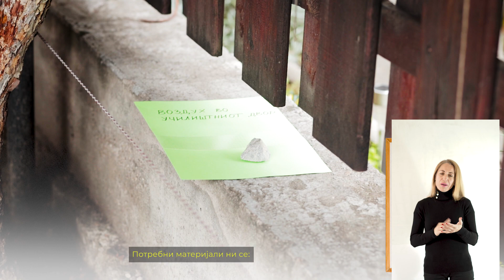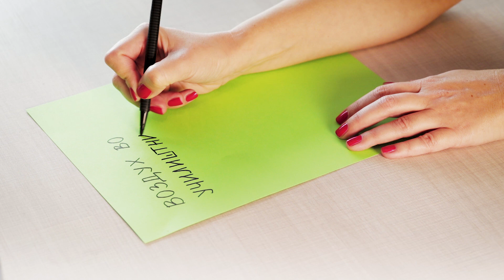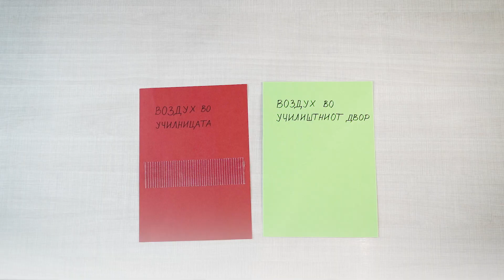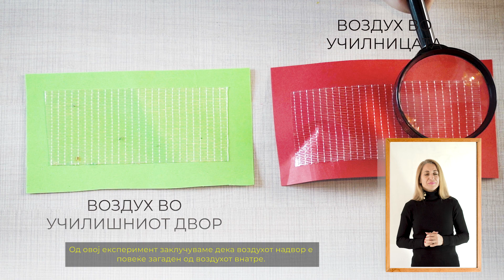Грижа за здравјето - Мерач загадувач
Ова видео е подготвено од страна на Бирото за развој на образованието и здружението на граѓани „Еко Логик“ во рамките на проектот „Охрабрување на децата и младите во Република Северна Македонија да станат двигатели на промените за намалување на ранливоста на заедниците од климатските промени“ спроведуван од УНИЦЕФ со финансиска поддршка од Шведска.